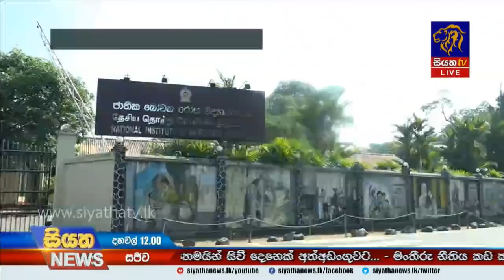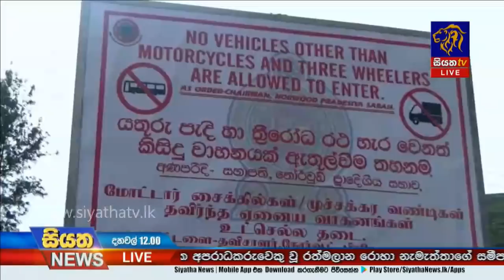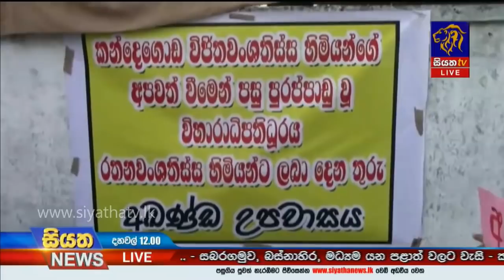Siyatha News | 12.00 PM | 04 - 10 - 2020